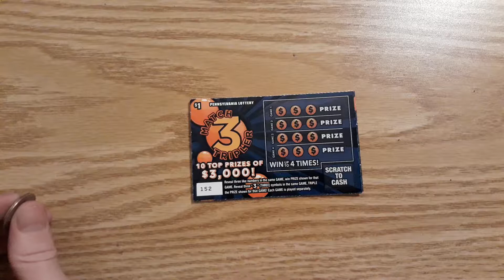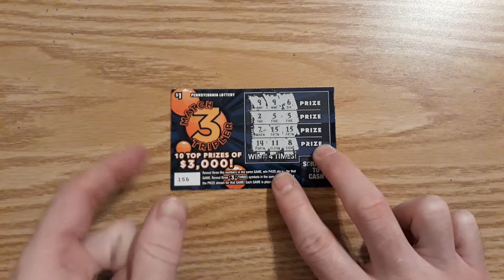($1) MATCH 3 TRIPLER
Tune in tomorrow to see if we can win big!